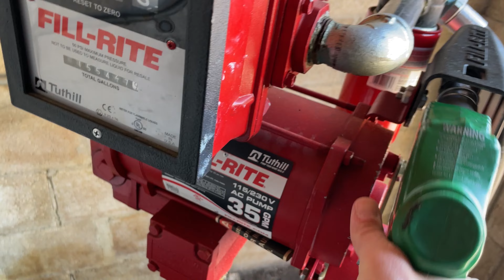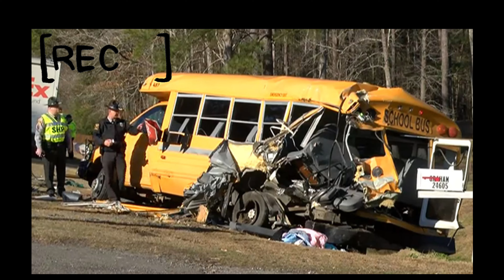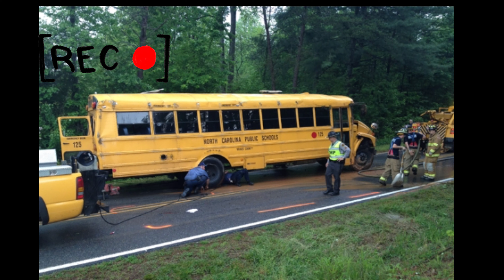ZUTI SKOLSKI AUTOBUS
Zuti Americki skolski Autobus

Lajk
SERUJ

Hvala